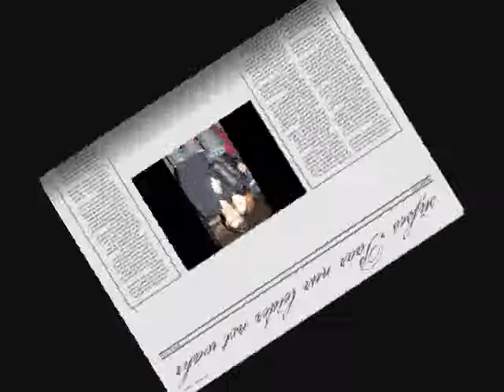Taylor Lautner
Ich hab mal ein Taylor Lautner Video gemacht ich hoffe euch gefällt es auch wenn es recht lange geht. Ich hoffe das es euch so gut gefällt das ich ein paar Kommentare und Bewertungen kriege. viel spass beim schauen.

L.G. Twilight_Freak